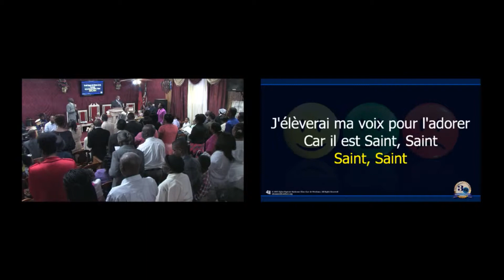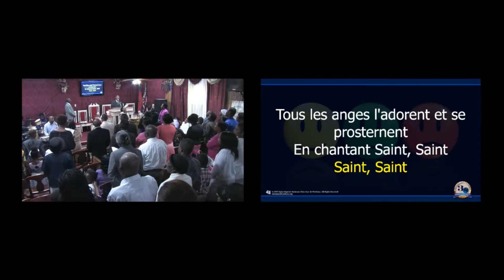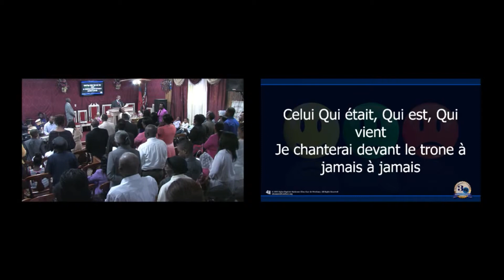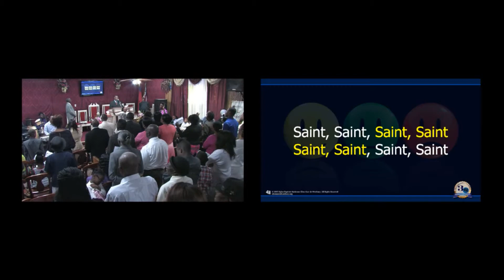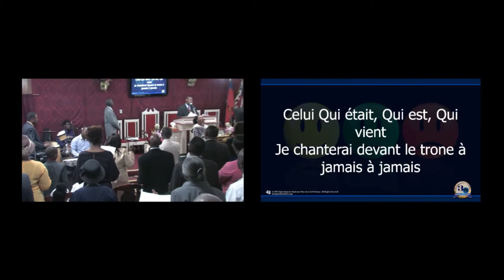Adoration - Worship Team